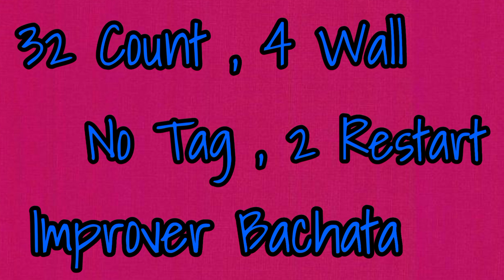Bailando Bachata Line Dance||Demo by Tayuka Karamoy & Dancing Queen Dance class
32 Count , 4 Wall

No Tag , 2 Restart

Improver Bachata

Choreographer : Ernie Yin (INA) June 2023